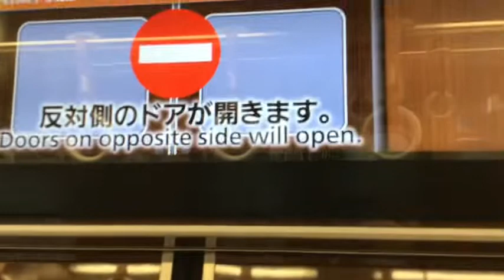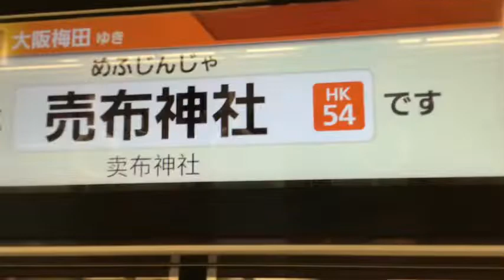阪急7000系リニューアル車LCD売布神社自動放送